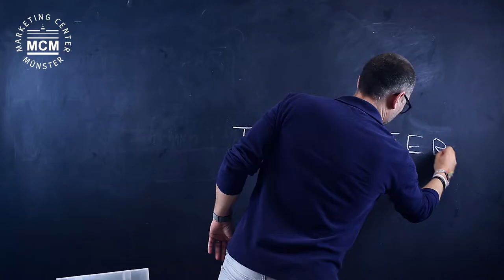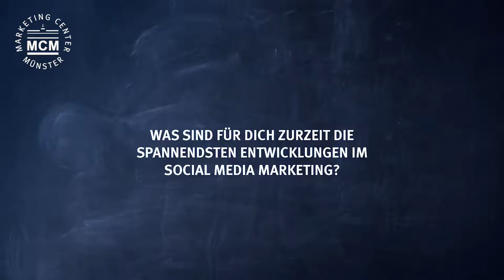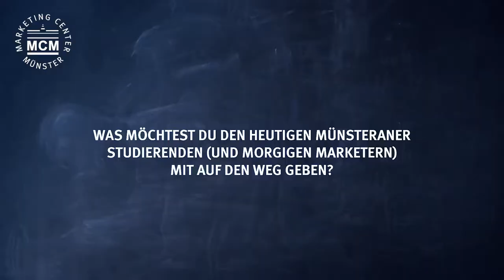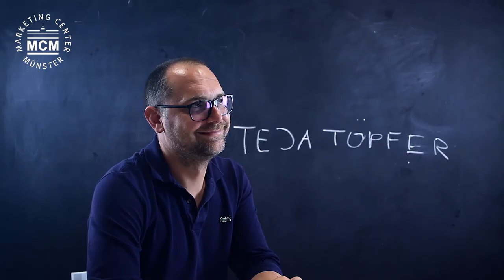MCM Spotlight: 100+ Sekunden Gedankenfutter aus Münster mit Teja Töpfer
Mit seiner Firma hat er den Markt für die Planung, Buchung und Steuerung von Social Media-Kampagnen kräftig aufgerollt: Teja Töpfer, Co-Founder und CEO von Facelift. In der 13. Episode unserer Reihe "MCM Spotlight" spricht der ehemalige Ruderweltmeister von 1996 über aktuelle Trends im Social Media-Marketing und gibt zukünftigen Absolventen wertvolle Tipps für eigene Unternehmensgründungen.